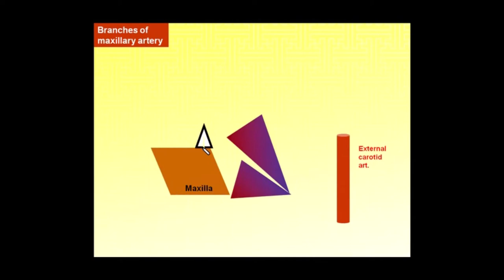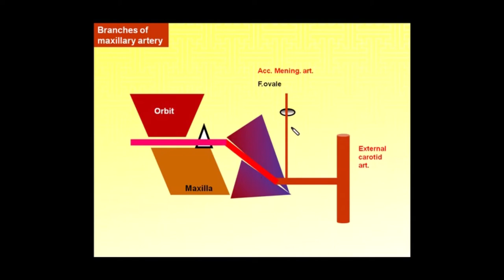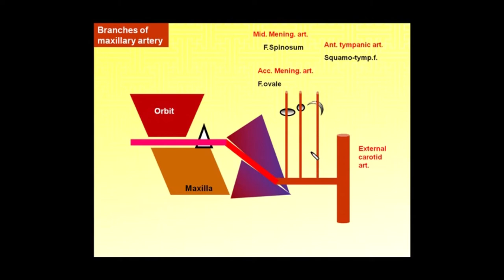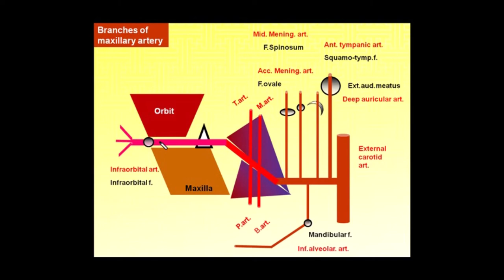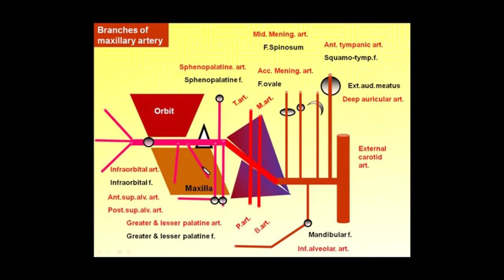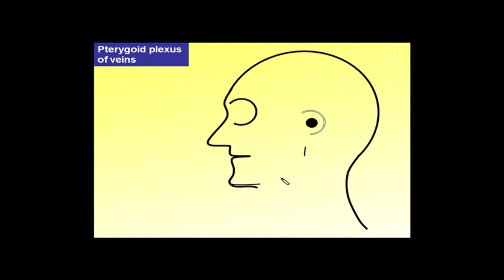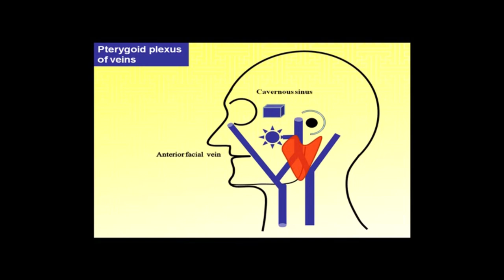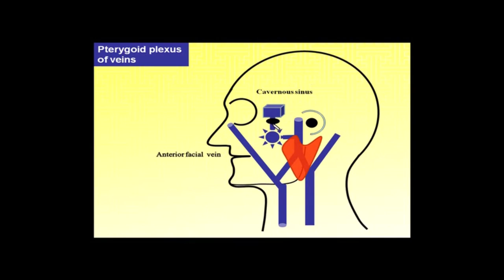9.Magdy Said,Head,infratemporal region, Maxillary artery and Pterygoid plexus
هذا التعديل اجريته على جميع فيديوهات تشريح منطقة الراس وذلك بتقطيعها لاجزاء صغيرة حتى توفر لابنائي الطلاب سهولة  الوصول اليها ومن ثم الاطلاع والحفظ والتذكر واننى اذ ارفعها بنفس معلوماتها السابقة اعد باذن الله وعونه وتوفيقه ان اتبعها بسلسلة اخرى معدلة اكثر فيها مصور طبيعية لمختلف الاجزاء
مجدى سعيد